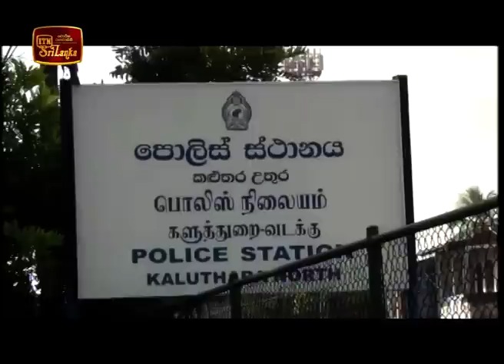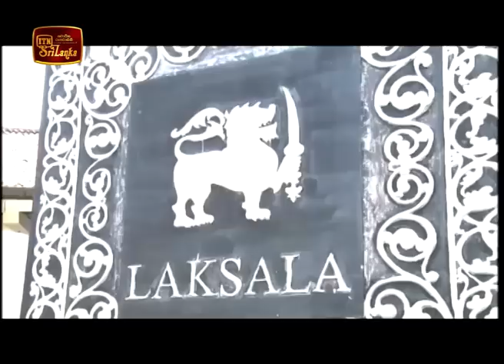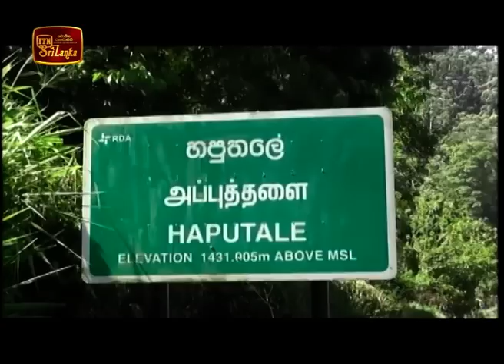ITN News 2020-01-04 | 12.00 PM